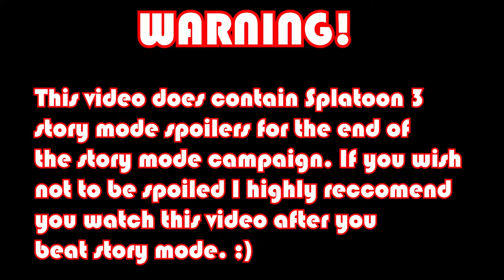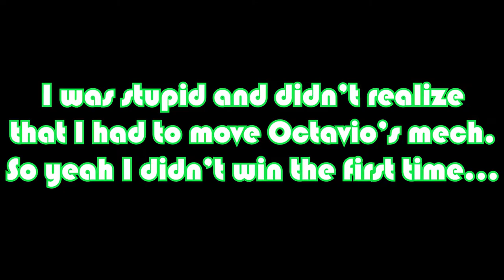Splatoon 3 - The Story Mode Experience...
Fuzzy ooze kinda tastes funny.